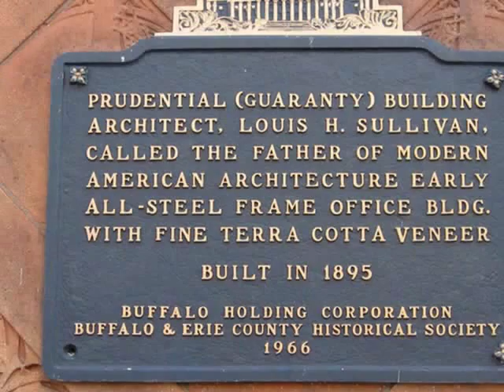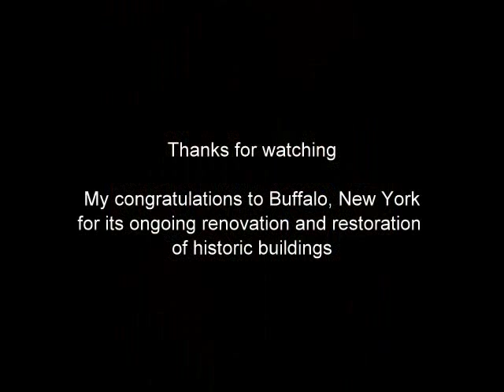A Tour of the Guaranty Building in Buffalo, New York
One of Buffalo's famous buildings and an early example of modern skyscrapere architecture. Built in 1895, by Louis Sullivan, architect. Restored in 1980s (1982?). Purchased and occupied by Hodgson Russ LLP in 2002. The law firm participated in the building's renovation.